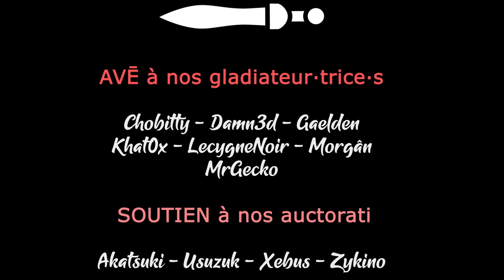SANDWALKERS - Ep13 - La 20ème caravane cherche une route vers le Levant [FR]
- Ardarin
- Broudaff
- Glentharil
- Le Baron d'Onyx
- Mangazore
- Mazamara
- ZeCid
- Zmoi6